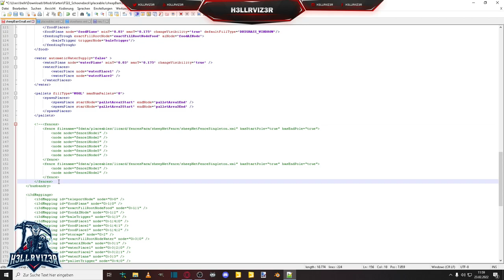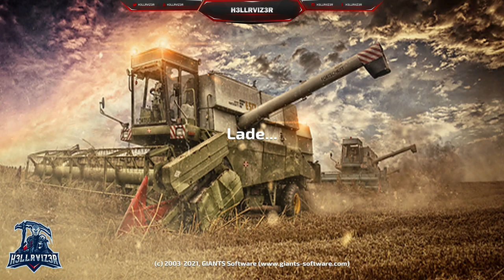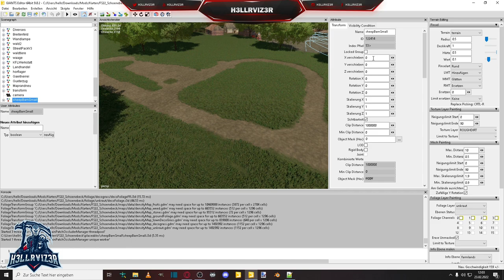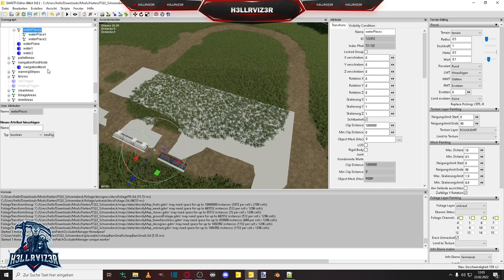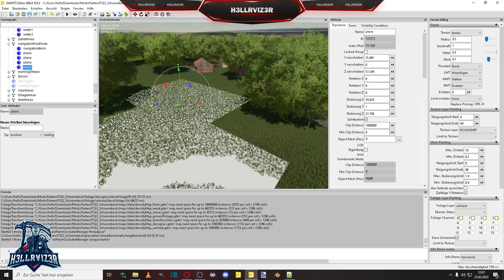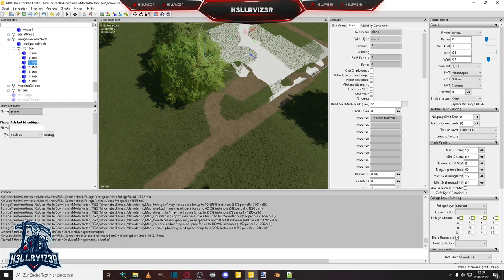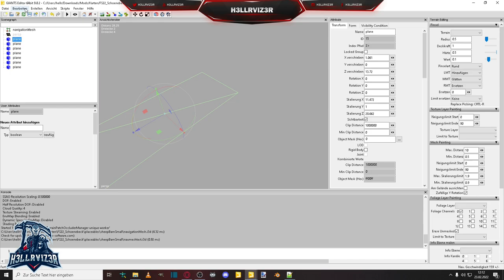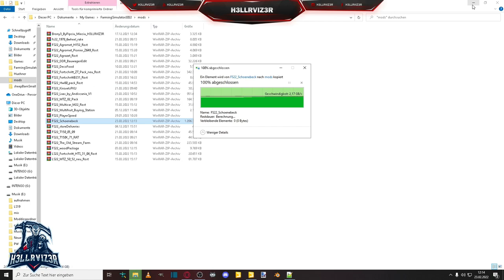LS22 Modding Tutorial navMesh erstellen + Weide bearbeiten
Heute zeige ich euch wie ihr eure verbaute Weide bearbeiten könnt.
Wir entfernen die Zäune und das Gras, danach erstellen wir eine neue navmesh.

Radius für die Tiere im navMesh Fenster:
Kühe/Pferde 1.2
Schafe 0.7
Huhner 0.15

## **[Werbung]**
Mit den Partner Code **H3LLRVIZ3R** könnt Ihr mich auf **[Farming-Simulator.com] [ * ] unterstützen!
Klickt auf den Banner [ * ] oder auf die Links

Die mit Sternchen [ * ]  gekennzeichneten Verweise sind sogenannte REF-Links. Wenn du auf so einen Link klickst und über diesen bestellst, bekomme ich von deinem Einkauf eine Provision.